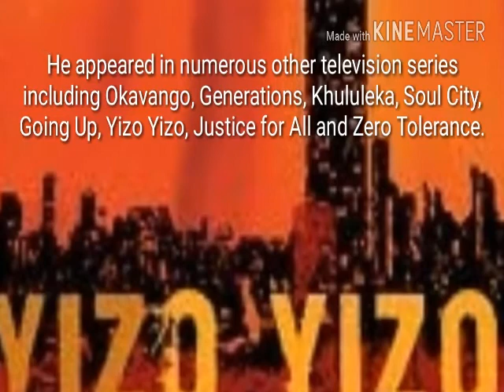Sandy Mokwena Tribute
A tribute to a South African legend on screen.